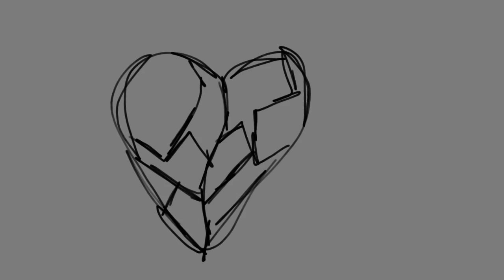emotions //flash warning!//《meme》 //semi vent//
this meme shows me from kinder to now so
kinder
1st
2nd
3rd
4th
5th
6th

have a great day, love you all, cya!